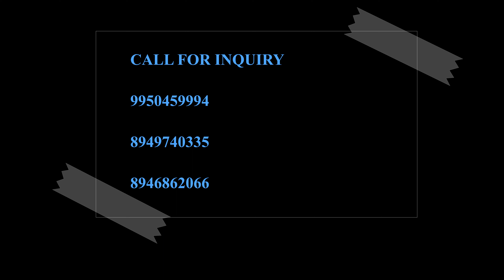Stainless Steel letest Grill !! ओरिजनल स्टेनलेस स्टील में लेटेस्ट दरवाजे के ग्रिल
Professional Experience, Professional Stainless Steel Work, Stainless Steel Work, Stainless Steel Fabrication !!
DIRECTOR:- BHRM PRAKASH KUMAWAT.
HEAD STAILESS STEEL ENGINEER:- DEEPESH KUMAWAT.
ASSISTANT ENGINEER :- VISHAL KUMAWAT.
HEAD OF BHARAT STEEL : MOHAN LAL KUMAWAT.
 OTHER SOCIAL MEDIA PLATFORM  I'D :-